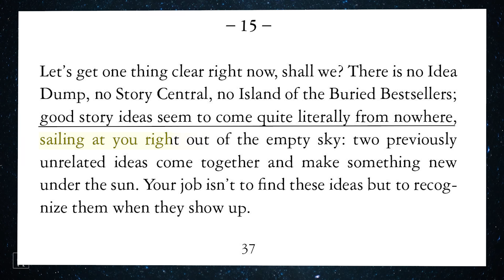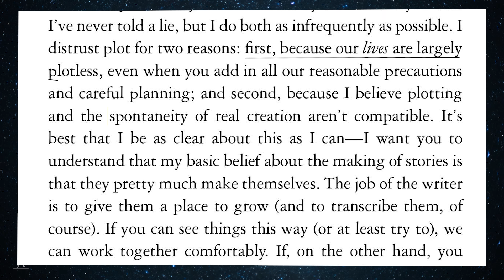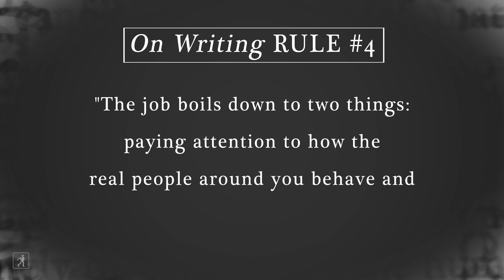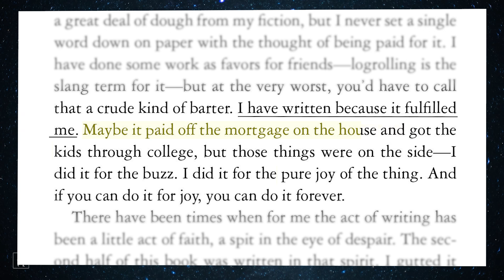Did Stephen King Follow His Own Writing Advice for BILLY SUMMERS?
Stephen King's BILLY SUMMERS is not only a tense, taut, must-read thriller — it's the prolific author's most definitive examination of writing as a craft since ON WRITING! But, Stephen King wrote ON WRITING, his bestselling "memoir of the craft," in 2000; is he still following his own advice over 20 years later? In this episode of The Word According to Karp, Simon & Schuster CEO Jon Karp gets to the bottom of that question and tells some fun anecdotes about the King himself along the way!